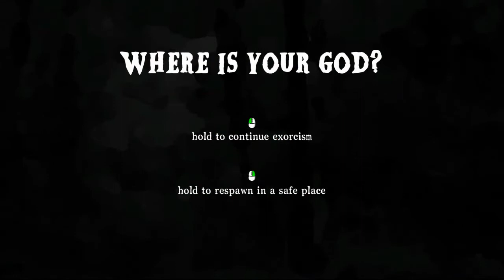Infernal Radiation Gameplay